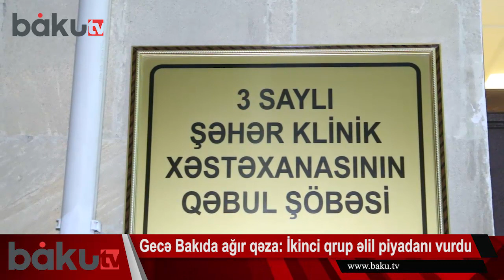Gecə Bakıda ağır qəza: İkinci qrup əlil piyadanı vurdu